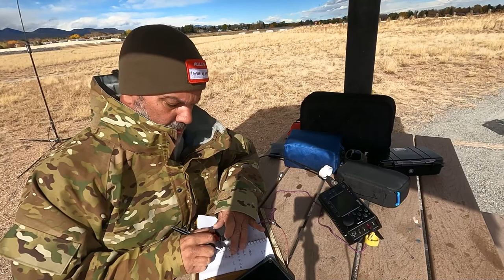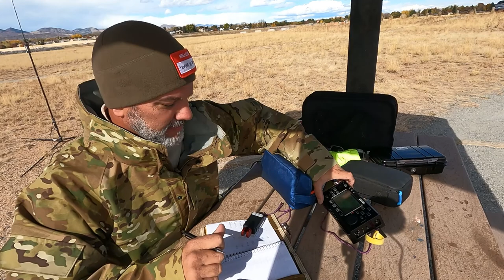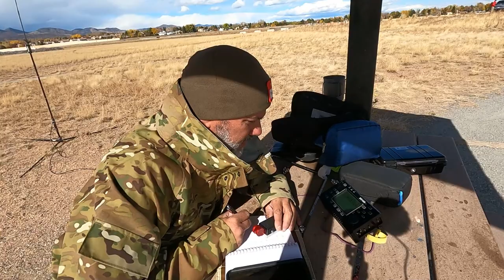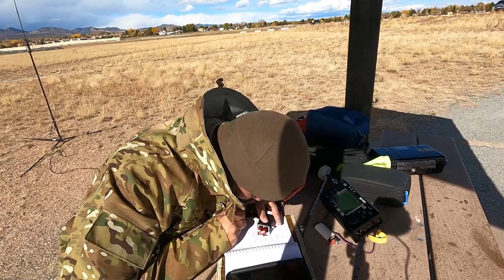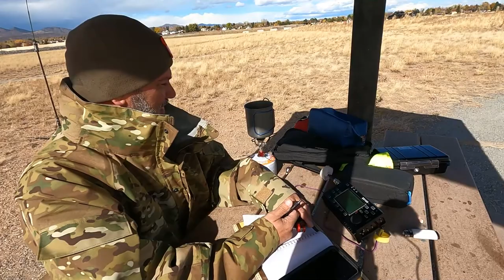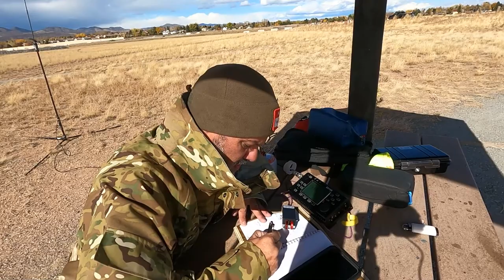My CW Journey: 3rd Activation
A really hard activation today in 40 mph winds!  With the antenna falling over and my weak CW skills, we still managed to activate K-1212!!! Sorry about the wind noise.  I had a dead cat on the mic and filtered the noise in post-processing and it was still pretty noticeable!